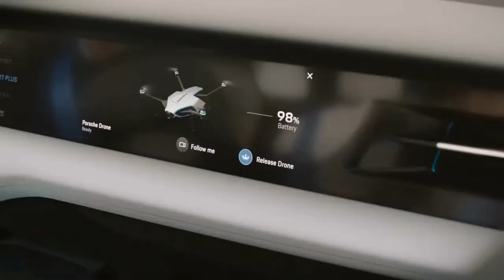Porsche Mission E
Um carro esporte que não consome uma gota de gasolina, e mesmo assim roda 500 quilômetros com o máximo de desempenho? Bem-vindos ao futuro – bem-vindos ao Mission E, o carro-conceito elétrico

O Mission E vem do futuro. De um futuro possível. De um futuro fascinante. A Porsche mostra com este carro-conceito como poderá ser o primeiro carro esporte na história da marca movido somente a eletricidade. E como ele satisfaz todos os requisitos essenciais de um Porsche: desempenho e eficiência, dinâmica de condução e versatilidade diária – à base de tecnologias revolucionárias. E, claro, um belo design sensual e atemporal. Isto é: o 911 entre os elétricos. O Mission E não tem apenas uma mensagem. Mas muitas